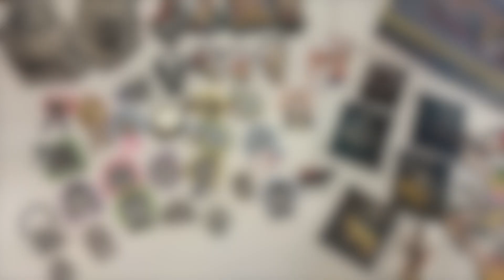MS JELLY WONG藝文青 同手作人傾計